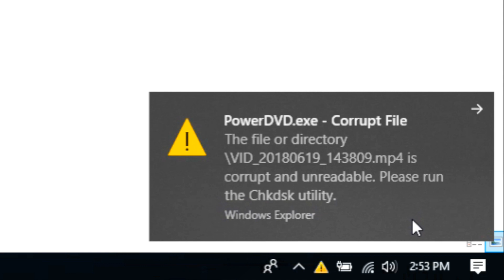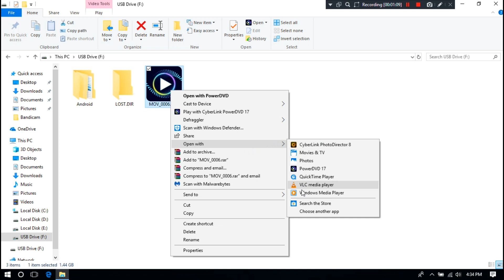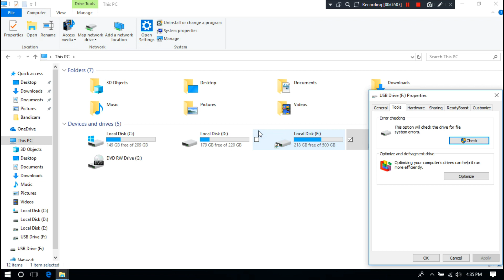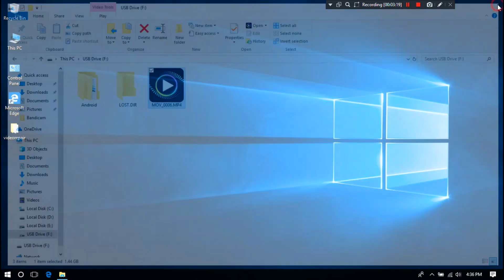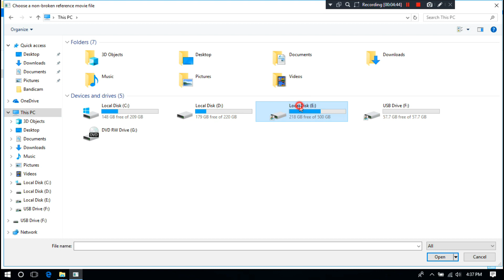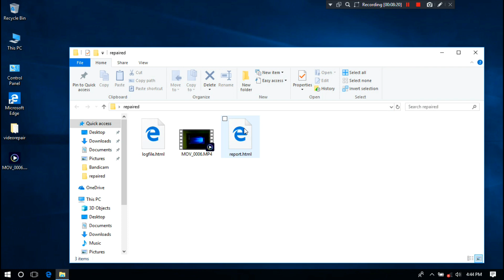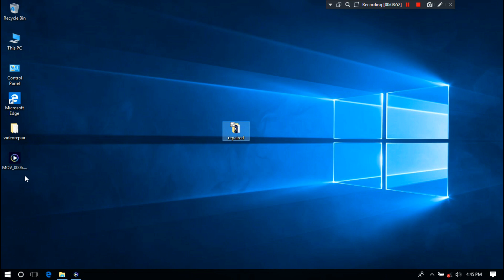How to Repair Corrupt Video File (Complete Tutorial)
Hi guys, here I showed up on this video how to repair unreadable, damaged, or corrupted video files.
May be, sometimes you are facing such problems, as like unreadable, damaged or corrupted .MOV and .mp4 video files on windows and mac computers. There are many reasons for a video file to get corrupt, unreadable and damaged. The most common causes are,
When not properly video file transferring from camera’s SD card to computer, or computer to another device.
Power outages while copying or transporting the .MOV or .mp4 files from one location to another location.
During the video shooting, the camera device suddenly turned off due to critical battery's situation.
Errors while downloading video files and downloading video files over faulty client networks can harm video files.
Also, a virus or malware can corrupt the video files.
However, don't worry about it, here’s the best solution for this problem.